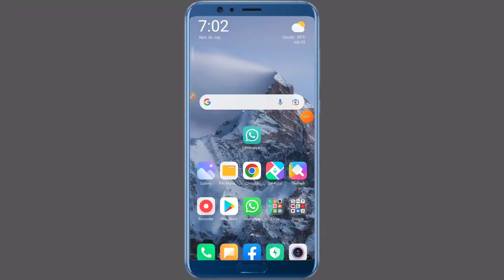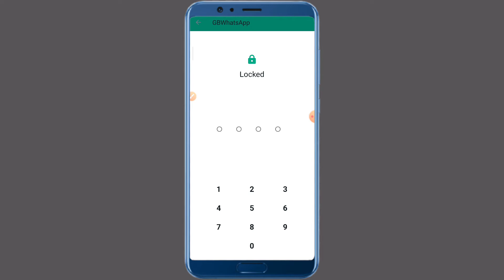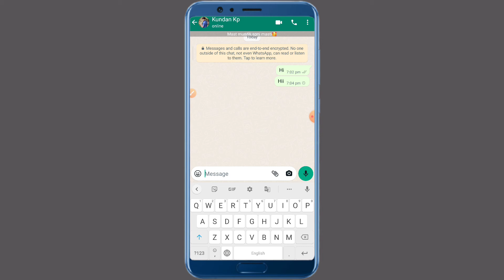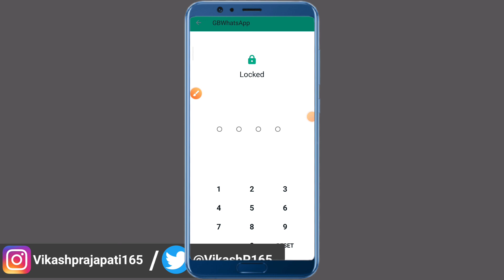Whatsapp ki chat hide kaise kare | How to hide whatsapp chat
Hello friends
Maine is video me Whatsapp ki chat hide kaise kare | Hide whatsapp chat | How to hide whatsapp chat | ke bare me btaya hai /